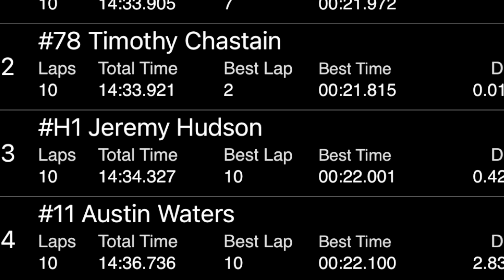9/24/2022 Ford Outlaws TR Speedway